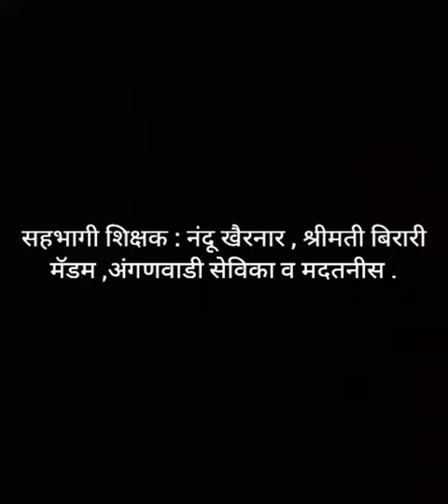शाळापूर्व तयारी अभियान 2022 जि प शाळा दगडदेव वस्ती ता. बागलाण